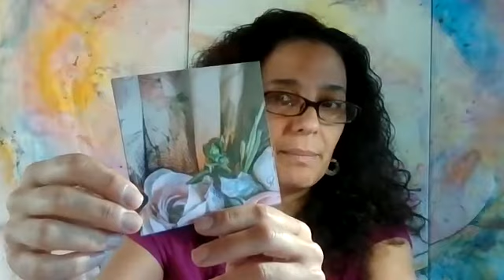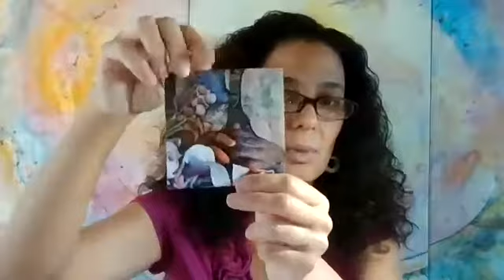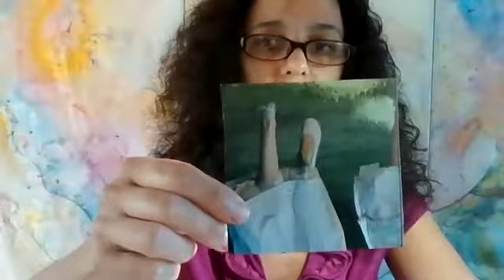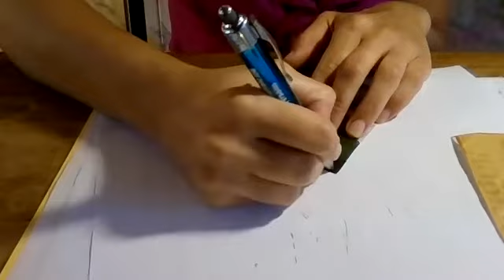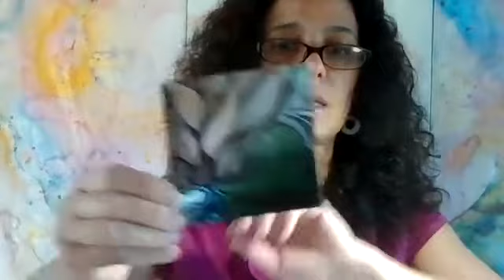arte 💜❤🧡💛💚💙EN CASA ♻ reutilizando ♻PAPELES Y CARTONES🎁🎀regalos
Muchas cosas interesantes se pueden hacer con pocos elementos: PUNTOS Y LINEAS sobre cartulina reutilizada.
Luego piensen y respondan estas preguntas:
• ¿Podemos desarrollar una imagen usando solo líneas y puntos?
• ¿Es más relajante dibujar sobre materiales reutilizados?

Esta semana en el canal de ARTE
• PAPELES y
Espero que te gusten mucho los vídeos y me dejes tu LIKE para animarme a seguir compartiendo experiencias de ARTE.
Si dejas COMENTARIOS o PREGUNTAS, tus opiniones y dudas. ¡Serán de gran ayuda para todos! ¡